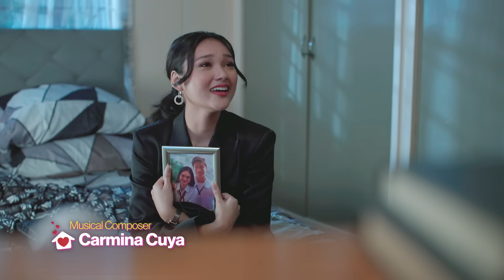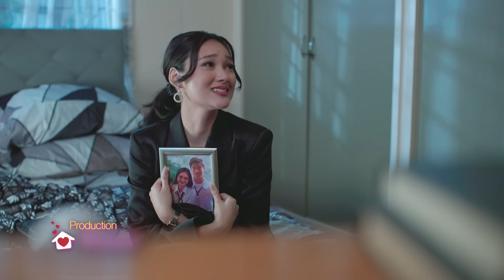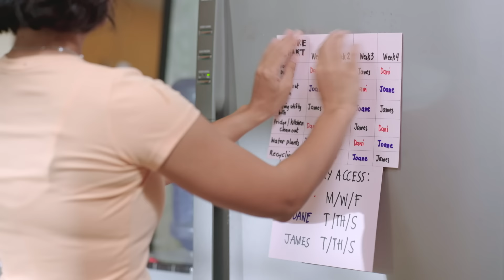Halfmates Full Episode 10 | New House Rules | Kaori Oinuma, Jeremiah Lisbo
Dani (Kaori Oinuma), a bubbly OFW, buys her dream house but realizes she’s been scammed when James (Jeremiah Lisbo), an uptight accountant, moves in, claiming he also bought the house. The two are forced to share the house and work together to solve the problem.

Episode 10: New House Rules
Dani stays away from James and Joane as they work on their relationship. However, she ends up witnessing Joane kissing another guy.